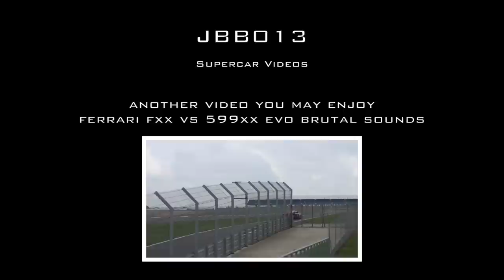Crazy Mercedes Covered in One Million Swarovski Crystals in London!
This insane Mercedes has been making all the news headlines recently. The owner decided she wanted the car to stand out a bit more and spent £20,000 adding one million Swarovski crystals to the car! Driving through the affluent area of Knightsbridge the sparkling exterior turns heads wherever it goes, and in the evening the reflections that come off it, make it stand out even more. London is used to seeing some of the worlds craziest and most extravagant cars during the summer months, but this may have just outdone them all. What are your thoughts on this 'paint-job'?